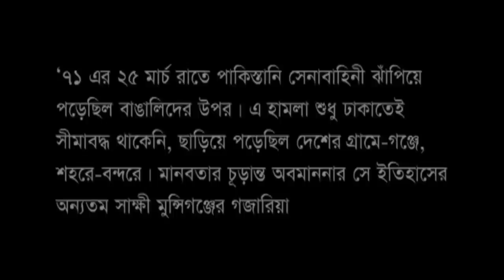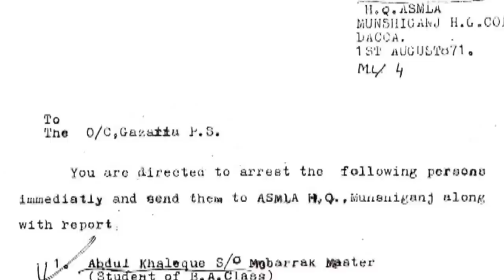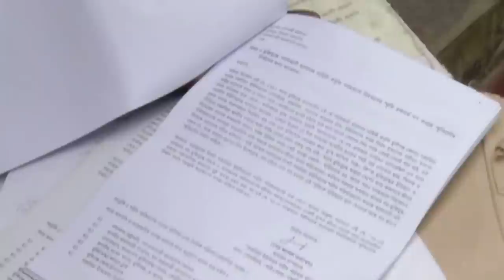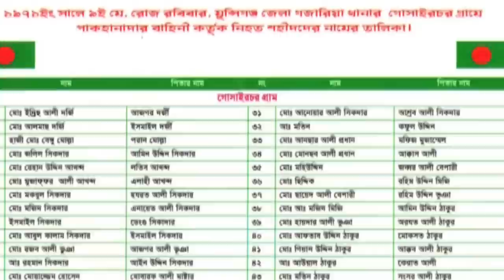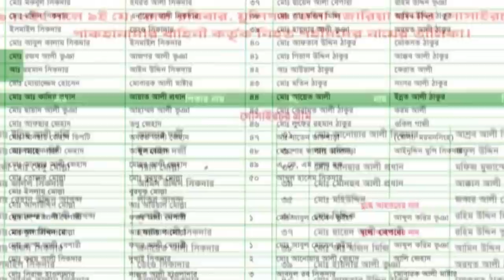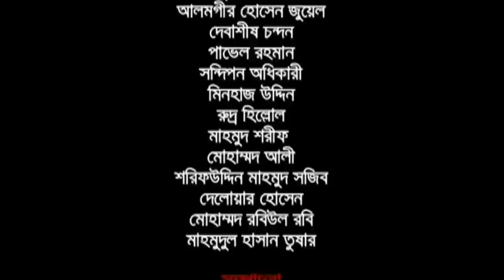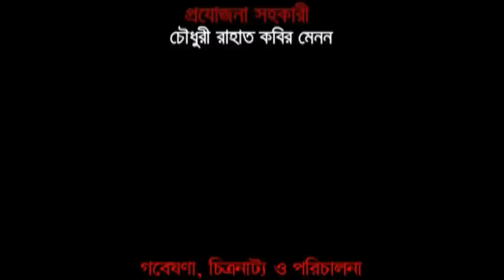ROKTAKTO PRANTOR (Gory Meadow)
Roktarto Prantor”. A Documentary film About Genocide `71. This Film has been awarded as best Documentary Film on the 5th International Festival of Docufilms on Liberation and Human rights, January 2011, Organized By: Liberation War Museum. And also awarded as best Documentary Film on the 4th Documentary Film Festival Focused on Documenting Bangladesh, February 2011. Organized By: Bangladesh Documentary Council.
Raktakto Prantor/ Gory Meadow, Directed By Polash Rosul, Produced By Jamuna Telivision. Duretion 19 min 30 sec

Synopsis: 1971, the year in which the people of Bangladesh achieve their identity through a blood-spattered war for Nine months. During this period the Military of Pakistan and their local counterparts : Razakar, Al-Badar, Al-Shams, Shanty Committee  cropped up a loathsome atrocity to the  people of this country which is one of the spiteful  genocides in the human history.  Nowhere in this part of the world they stopped from the heinous black night of the 25th March till the Victory Day on The 16th December . As they started killing in Dhaka but soon they made it spread out  in every knocks and corner of the country.
Gazaria of Munshigonj District bears the facts of then occurred heinous crime by those aggressors . Gazaria is a Upazila with some villages like Nayanagar, Balur Char, Goshair Char, Bashgaon,Prodhaner Char on the river bank of Fuldi. At 40’clock in the morning, on 9th May of 1971, some speed boats, gunboats of  Pakistani Army anchors on the Fuldi River and soon opened fire to these villages and the helpless unarmed villagers being dumb founded at this sudden attack starts fleeing away here and there . And the army kills 360 people one by one  irrespective of  ages. Gory Meadow is the saga of this genocide in Gazaria of Munshigonj district. This 19min 30 sec length docufilm is a jamuna TV production under Polash Rosul’s direction.